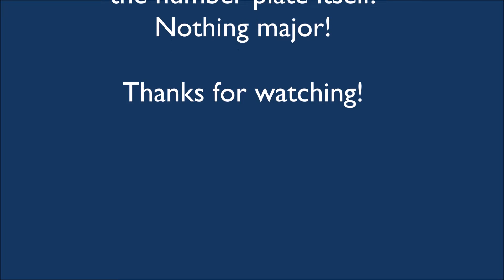Oradea City Drive Vol. 6 + Crash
Oradea City Drive Vol. 6 plus crash contains new locations and a small crash at the end. Crash is at 4:14